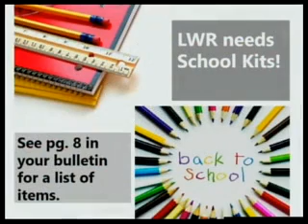"A Time for Everything"